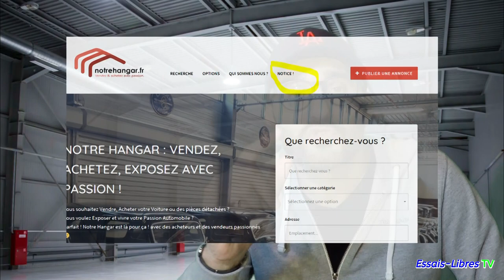JE LANCE UN NOUVEAU SITE POUR PASSIONNES AUTOS : NOTREHANGAR.FR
Je lance ce nouveau site pour les passionnés autos ! Si vous vendez ou recherchez votre auto, des pièces détachées ce sera sur notre Hangar. Si vous voulez exposez votre voiture ou celle dont vous rêvez dans votre Hangar Merveilleux virtuel ce sera sur Notrehangar.fr ;)

Si tu as aimé laisse un petit Pouce Bleu et Partage cette vidéo sur tes réseaux.

Si tu as une voiture de passionné pour une parole de proprio écris moi ici : si ta voiture intéresse Essais Libres, tu recevras un mail pour venir me retrouver en IDF.

Si tu as l'âme d'un écrivain tu peux écrire un article avec des photos pour le blog Essais Libres.fr, je diffuserai !

et surtout vivez votre passion 😁